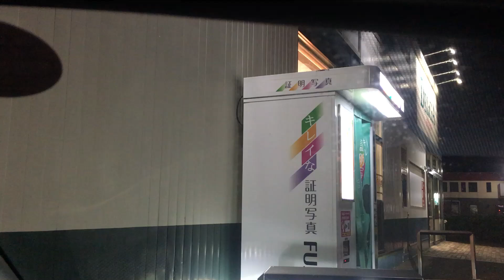新潟妙高ドライブ 2024/08/14よしかわ杜氏の郷 HIKAKIN 13